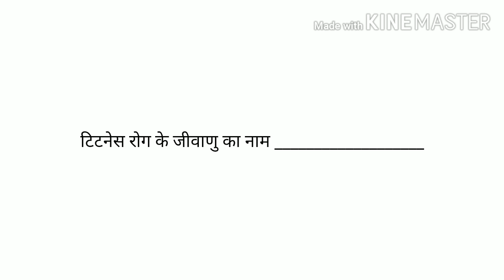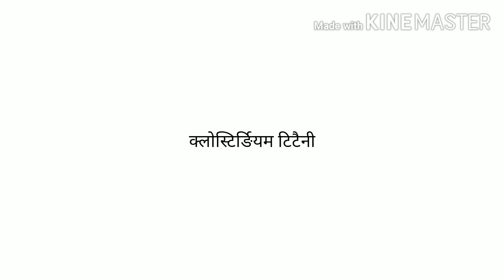SCIENCE FOR RAILWAY GROUP D NTPC SSC CGL CHSL MTS EXAMS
A must watch lecture by yadav sir